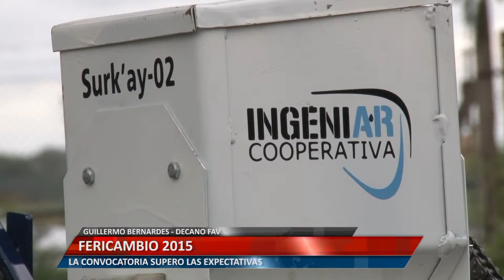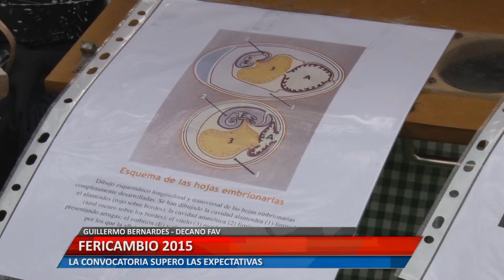Fericambio 2015: Guillermo Bernardes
El Decano de la Facultad de Agronomía y Veterinaria, dijo que la convocatoria "superó las expectativas."
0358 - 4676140